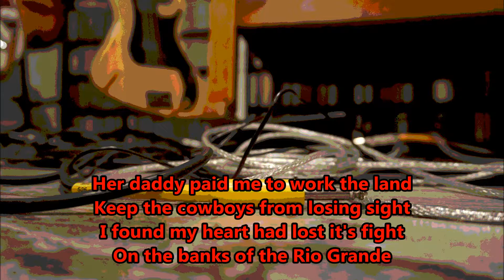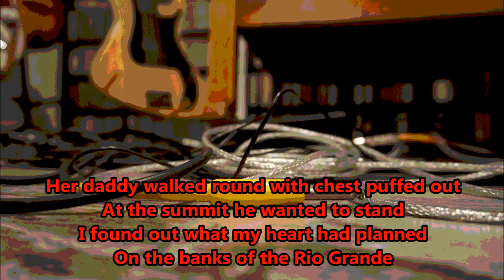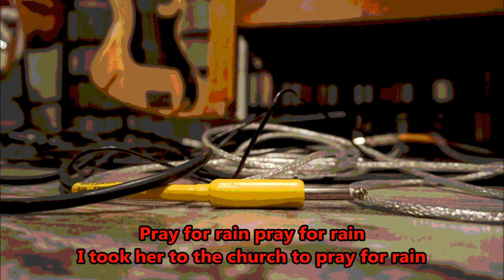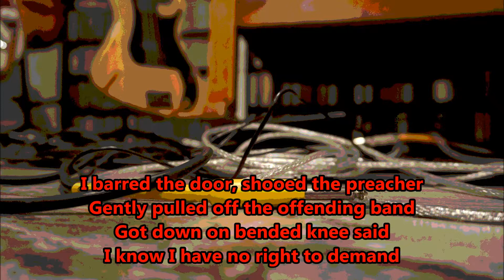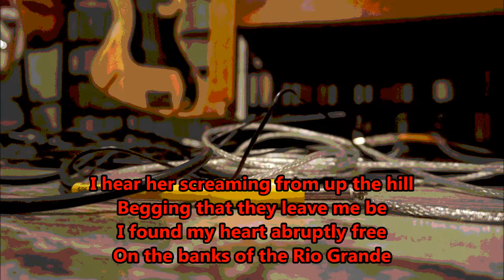The Banks of the Rio Grande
basement demo August 2017